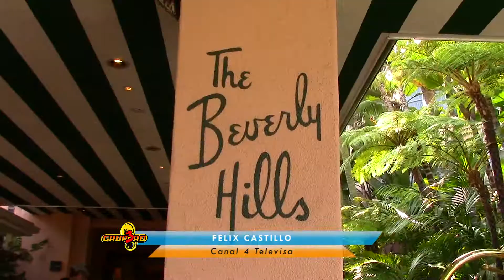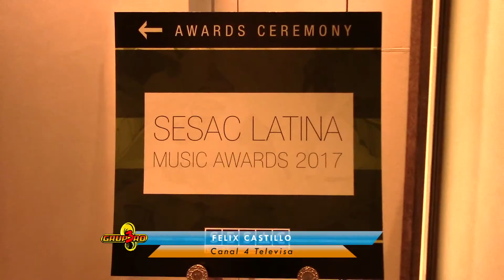DON PEDRO RIVERA en premios SESAC 2017 - por Felix Castillo - Canal 4 Televisa - Jun 2017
Presentadores: Felix Castillo, Julio Gonzalez, Vicente Sedano “El Xaico”, Raul Leyva, Alberto Gonzalez “El Xolo”, Rosy Esquivel “La Chacha”, Nancy De la O “La Mula Bronca”, Erika Espinoza “La Coqueta”, Camilo Torres y Abraham López ‘El Sushito’;  Las agrupaciones y conciertos más populares!
Buenos Precios,  transmitimos 3 GRUPERO desde tu empresa o negocio: artistas, entrevistas, música en vivo y cotorreo, desde Diciembre de 1997! Más de 19 años entreteniendo a la comunidad EL PROGRAMA MAS MUSICAL DE LA TELEVISION CACHANILLA por CANAL 4 TELEVISA MEXICALI